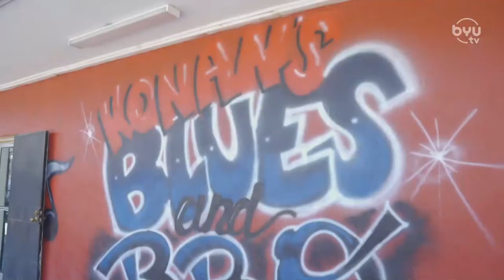A Taste of Tampa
Spencer Linton gives us a small taste of Tampa, Florida.